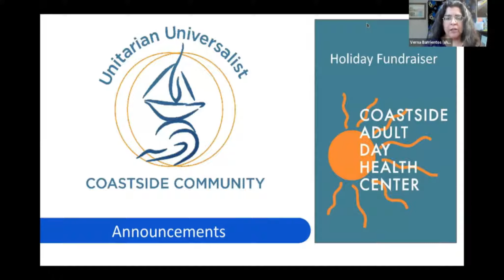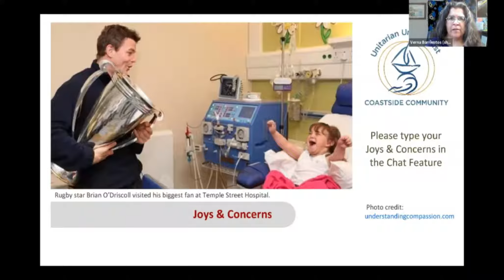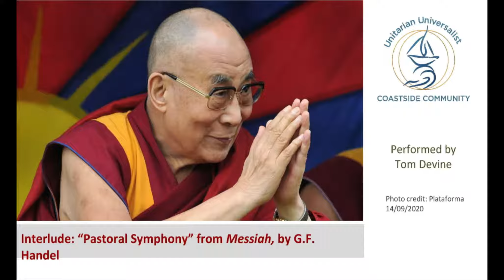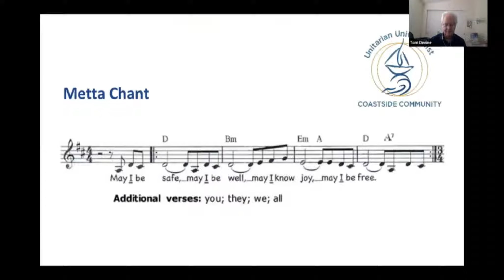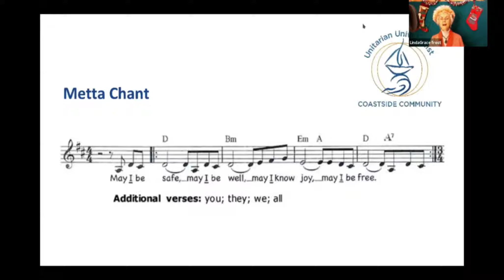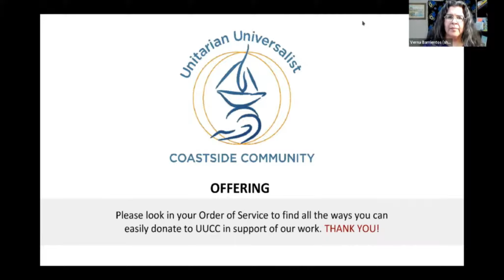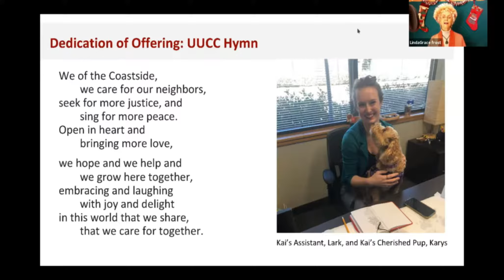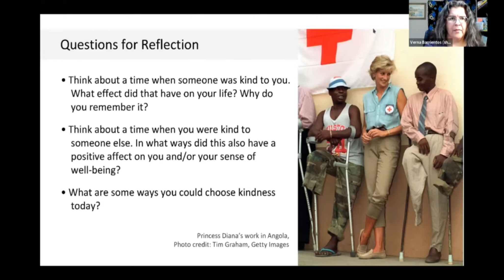2020-12-06 UUCC Service - with Kai Marks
TOC
00:03 Order of Service
00:10 Welcome
03:36 Hymn 126
05:46 Opening Words
09:14 Joys and Concerns, Pastoral Symphony
20:05 Kai Marks
42:40 Offertory music, Threshold Choir
46:48 Hymn 1008